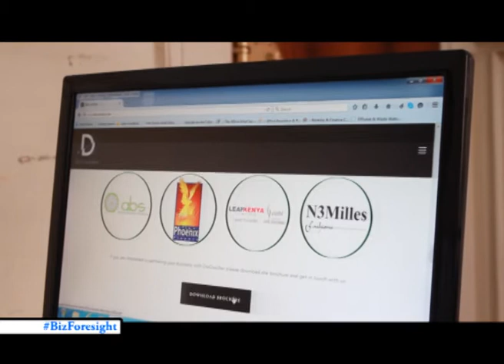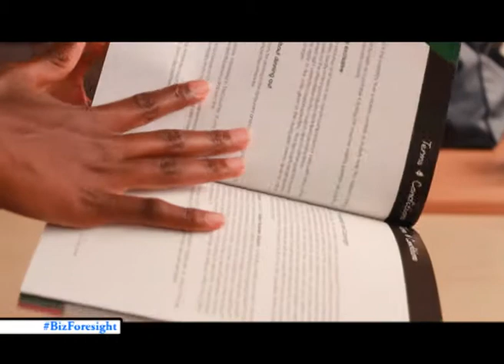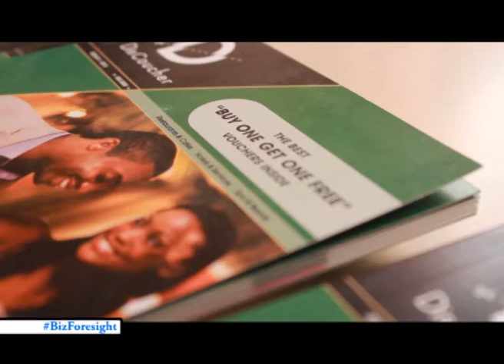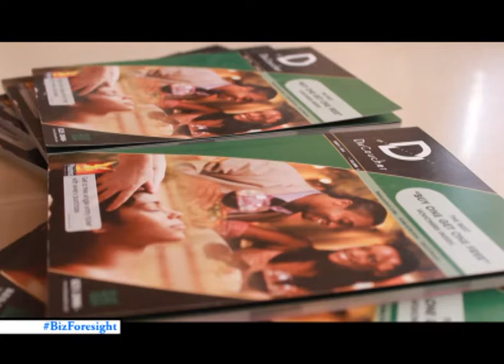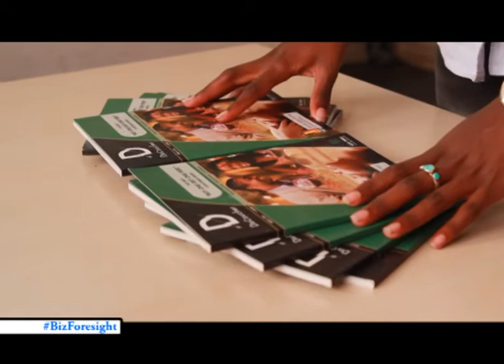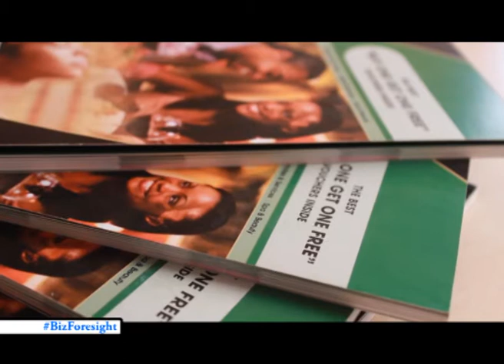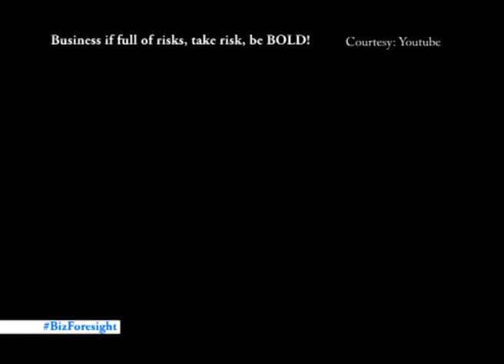Business Foresight LAPID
Watch a new episode of Business Foresight and have a look at, A Book Publisher like no other..Her publication is dubbed DisCoucher
Also, an Interview with LAPID Leaders Africa, Who train youth leadership and Entrepreneurship.